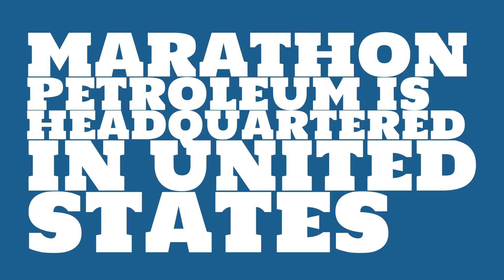Where is Marathon Petroleum headquartered?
Watch this video to learn about Marathon Petroleum.